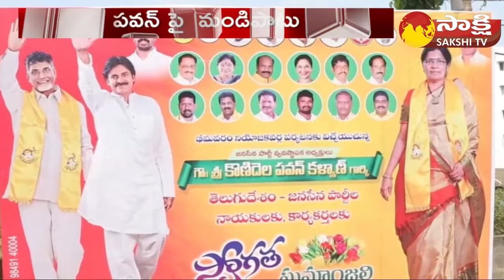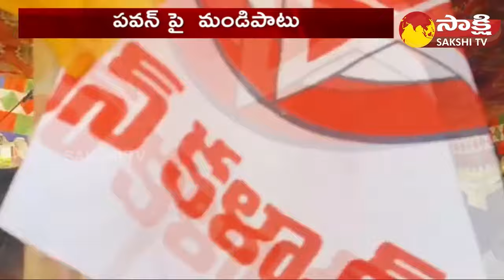Pawan Kalyan Bouncers Insults TDP, Jenasena Leaders | AP Elections